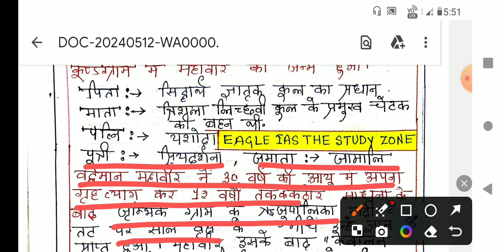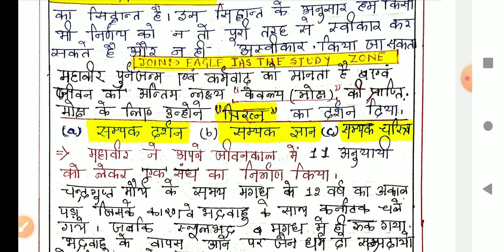jpsc MAINS CLASSES | jpsc CDPO PRELIMS CLASSES |upsc|bpsc| ANCIENT INDIA| GOPAL GHOSH SIR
jpsc MAINS CLASSES | jpsc CDPO PRELIMS CLASSES |upsc|bpsc| ANCIENT INDIA| GOPAL GHOSH
11 TH JPSC CLASSES|| 11 TH JPSC FORM FILL UP UPDATE || 11 TH JPSC MAINS EXAM UPDATE NEWS|| JPSC EXAM ADMIT CARD NEWS UPDATE||JPSC EXAM  ANALYSIS||  JPSC CDPO MAINS PAPER ANALYSIS ||  JPSC MAINS PAPER ANALYSIS ||